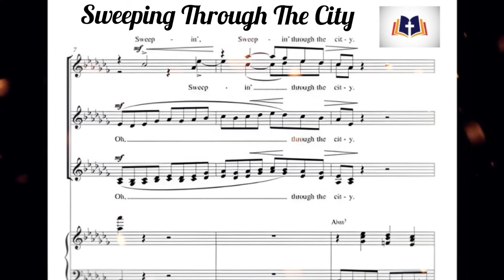Sweeping Through The City- UHOP